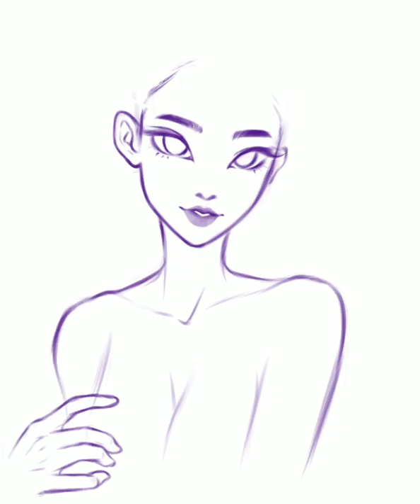Dibujando pal concurso de Diana Díaz (digital drawing)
iPad Pro 10.5 app procreate

Instagram.com/renecarano 💜💜